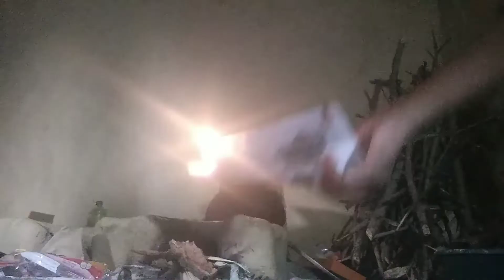Vlog #33: Mere Ghar Aayi Ek Nanhi Pari 🧚 - Sarvjeet Kaur Vlogs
Hello friends, Sarvjeet Kaur this side & thank you a lot for watching my videos. Please "LIKE" the video if you enjoyed watching or also "COMMENT" if you want to Suggest something or Appreciate it.

✔️ My Mic
✔️ My Mobile
✔️ My 2nd Mobile
✔️ My Laptop
✔️ My Tripod
✔️ Tripod Mobile Holder